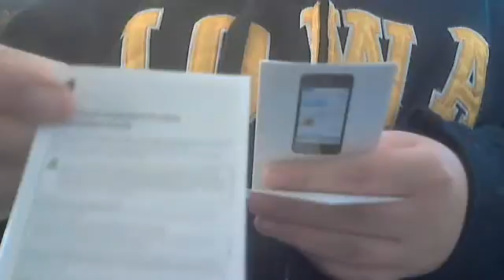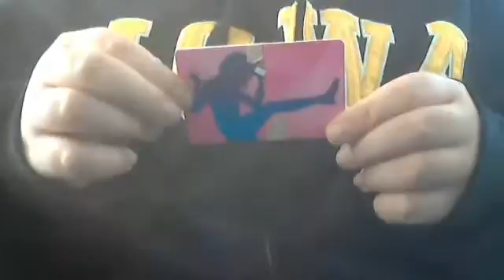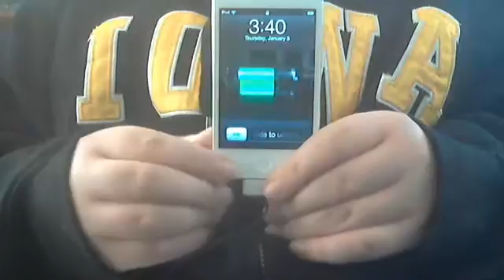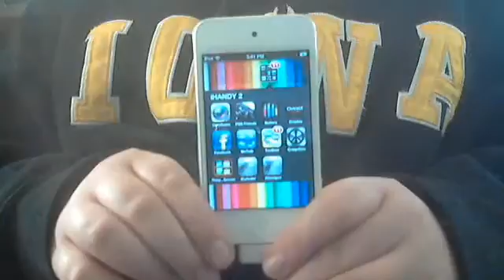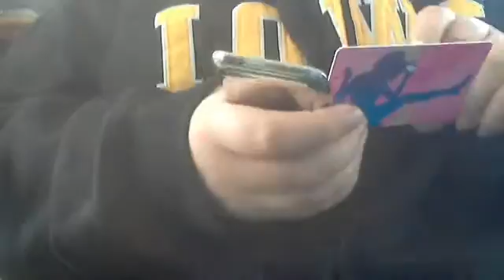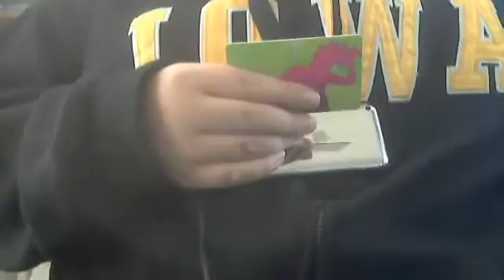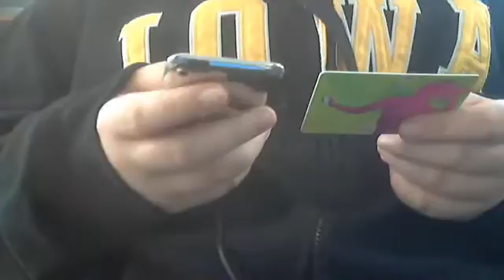ipod touch ebay scam resolved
choagps3's webcam video January  5, 2012 01:34 PM